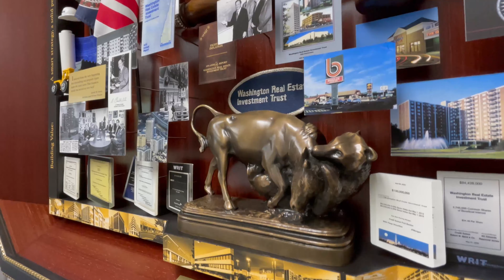WRIT 50th Anniversary 3-Dimensional Art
Looking for a unique business anniversary idea?
One Of A Kind transforms your photos and memorabilia into museum-quality 3-dimensional art to commemorate history, leaders, mission and accomplishments. The ultimate tribute to display at an anniversary celebration, in a lobby, and on a website.

This 3-dimensional retrospective art was commissioned to celebrate the first 50 years of Washington Real Estate Investment Trust. Miniaturized photographs, news articles, brochures, annual reports, and actual memorabilia chronicle the milestones in WRIT’s story. The centerpiece is a brass bar chart reflecting WRIT’s impressive Total Shareholder Return, along with a regional map of property locations.

Explore One Of A Kind’s website to see more amazing examples of 3-dimensional commemorative art

Business anniversary art communicates your story at a celebration, in your lobby, and digitally as an interactive on your

Association art honors leaders and reflects heritage, mission, advocacy, and services

Artist Lawrence Romorini’s 3-dimensional collages preserve the past, celebrate the present, and express appreciation in “The Ultimate Shadowbox.”